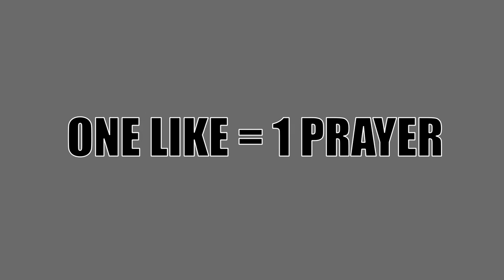HOW TO HUNT A BEAR! -Vlog #3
Hey everyone!
Today we have another vlog with the two of us just goofing off! This video was weird, but regaurdless I hope you liked it!